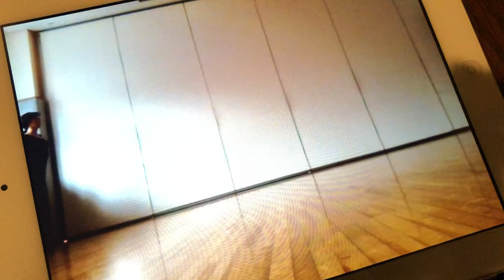Acharuli アチャルリ・デュオ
私にとって大切なこと。それはジョージアンダンスのニュアンス。それに近づくために今日も踊る。

ジョージアンダンスに関する情報は公式ラインから発信しています。